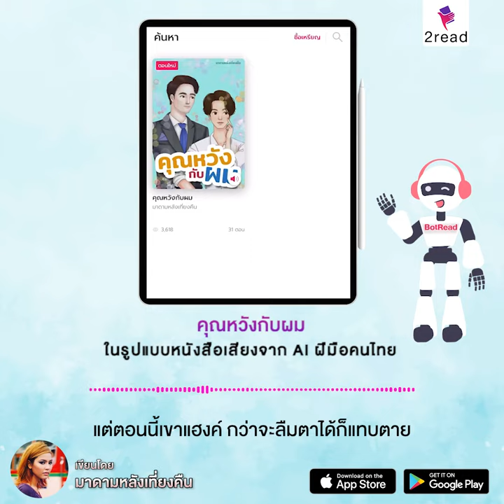หนังสือเสียง คุณหวังกับผม l BotRead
นิยายบอยเลิฟ ฟีลกู้ด จาก มาดามหลังเที่ยงคืน

เรื่องราวของ “ผม”
นายศิขรินที่เมารั่วไปปะทะเข้ากับอกกว้างของ “คุณหวัง” แล้วทิ้งตัว
จนมาลืมตาตื่นอีกทีบนเตียงกว้างพร้อมร่างเปลือยเปล่า

ข้างตัวคือเสี่ยหนุ่มเจ้าของเสียงทุ้ม ซิกซ์แพ็กแน่น ออร่าความขาวฟุ้ง
และกลายเป็นจุดเริ่มต้นของเรื่องราวฟินๆ ตามมา สายวายที่ชอบแนวหวานๆ อินๆ
ฟินจิกหมอนเตรียมตัว “โดนตก” ได้เลย

คุณหวังกับผม
เขียนโดย มาดามหลังเที่ยงคืน

📌อ่านและฟังในรูปแบบ BotRead ได้แล้วบน 2read คลิกเลย